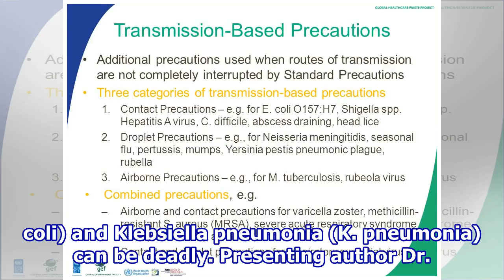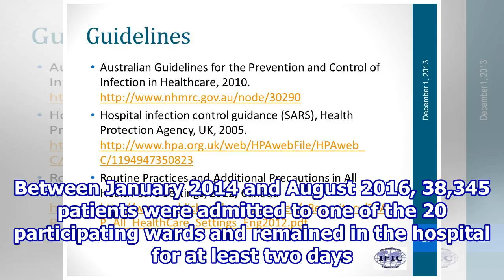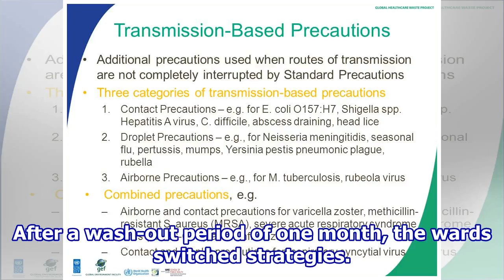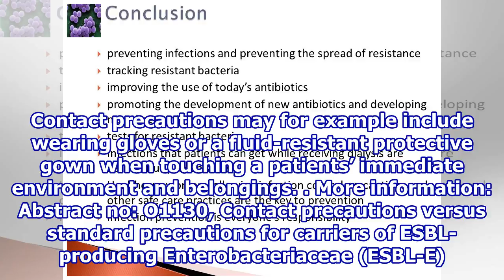Additional precautions by healthcare workers did not prevent spread of antibiotic-resistant bacteria